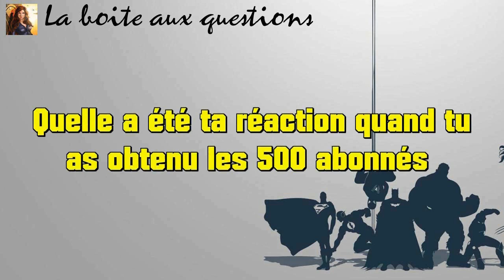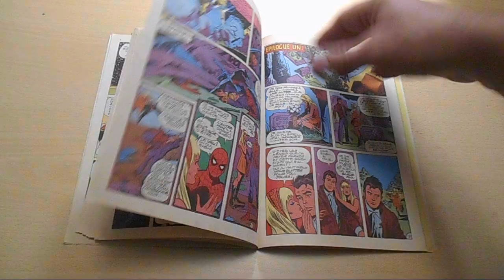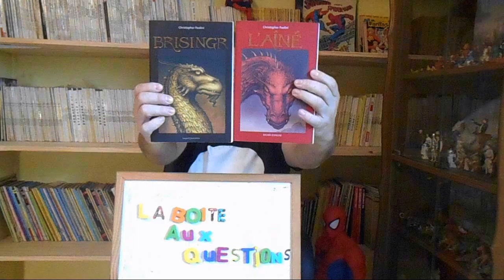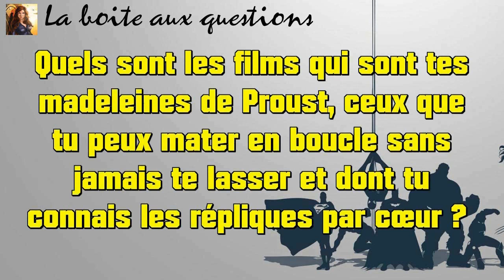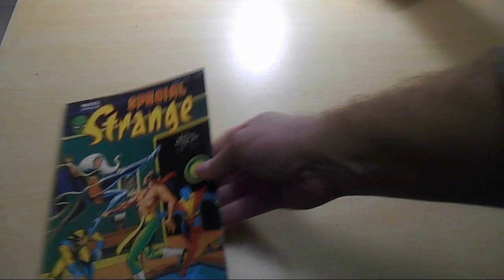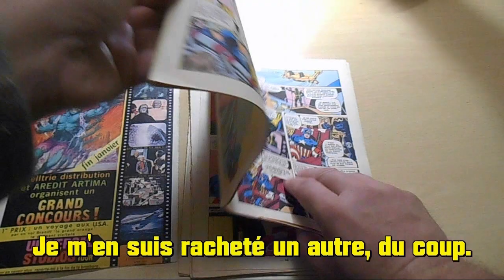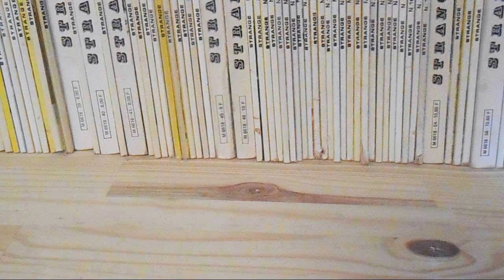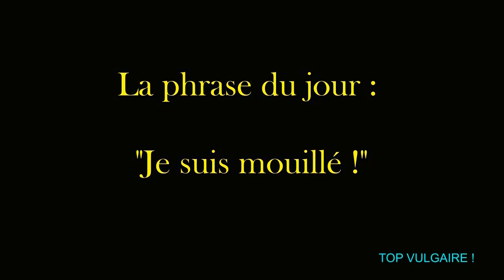FAQ - La boite aux questions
Salut tout le monde ! Comme promis, je vous fais cette FAQ. Quelle galère, ce genre d'exercice, je ne pensais pas que ce serait aussi difficile. Mais bon, vous avez été nombreux à m'envoyer des questions, donc hop, la voici, la voilà. Merci pour votre fidélité.